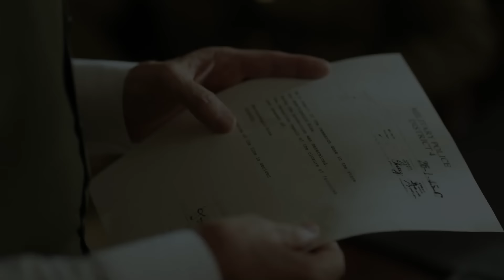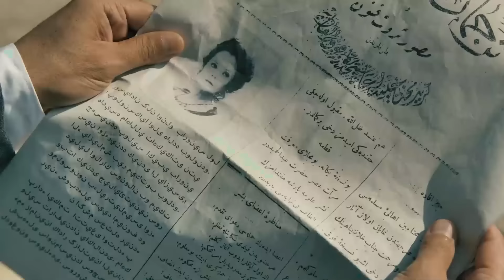Las Promesas Hechas En El Pasado No Se Han Cumplido - Amor en Guerra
Las Promesas Hechas En El Pasado No Se Han Cumplido - SÉ EL PADRE DE MIS HIJOS
Amor en Guerra (Doblada En Español)

Lista de Los Artistas:
Kurt Seyit Eminof: Kıvanç Tatlıtuğ
Shura - Alexandra Verjenskaya: Farah Zeynep Abdullah
Murka/Mürvet: Fahriye Evcen
Petro Borinsky: Birkan Sokullu
Celil Kamilof: Ushan Çakır
Mişa Sorokin: Berk Erçer
Valentina Verjenskaya: Seda Güven
Barones Lola: Aslı Orcan
Güzide: Elçin Sangu
Alya: Demet Özdemir

Producción: Ay Yapım
Director: Hilal Saral
Guión: Ece Yörenç